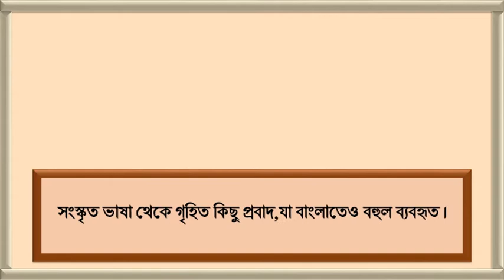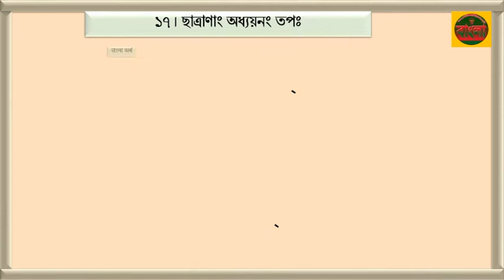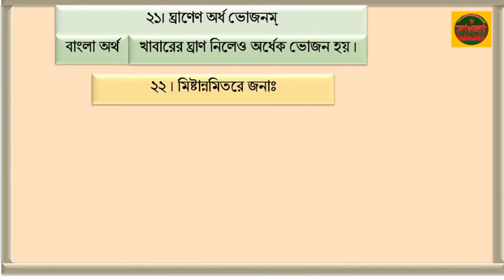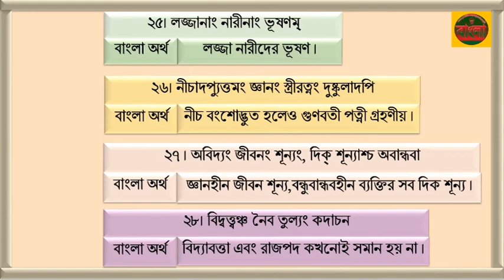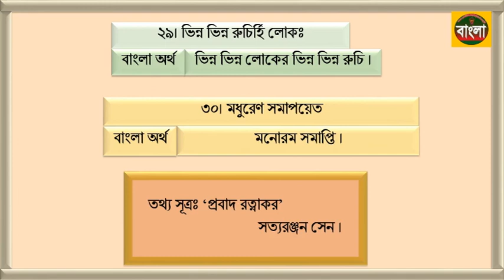সংস্কৃত ভাষা থেকে গৃহিত কিছু প্রবাদ, যা বাংলাতেও বহুল ব্যবহৃত ।